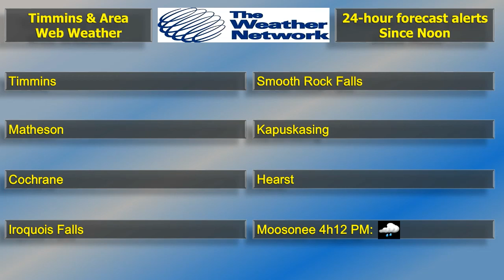Sun Oct 4th, 2020 Evening report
Sun Oct 4th, 2020 Evening report. No observations for this afternoon, however, we feature 2 locations, tied with the warmest temperature today.